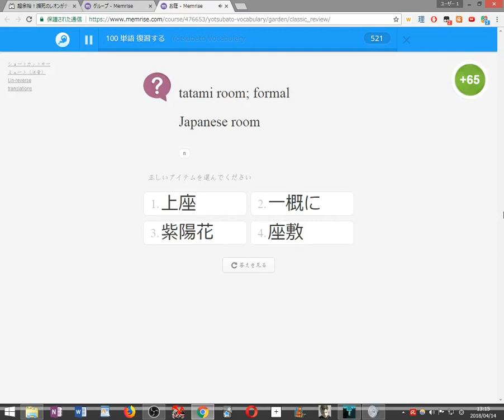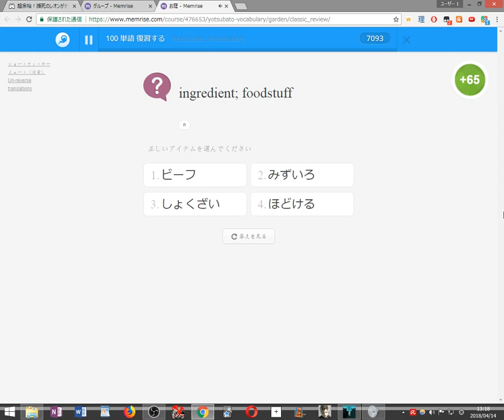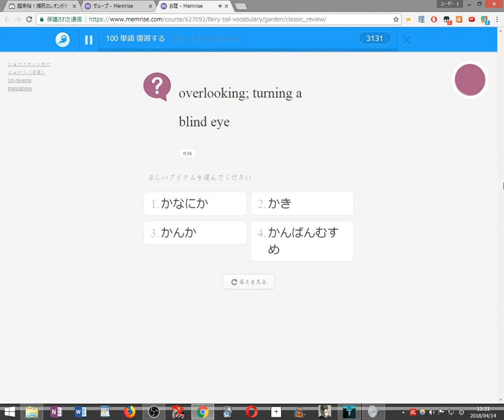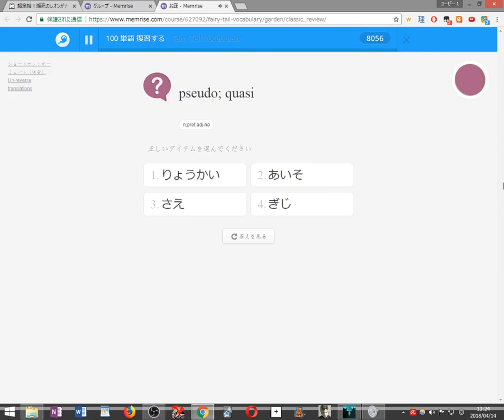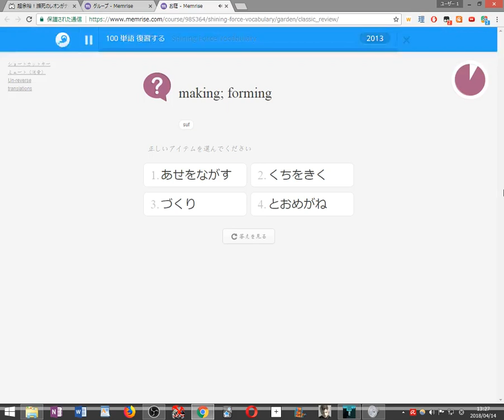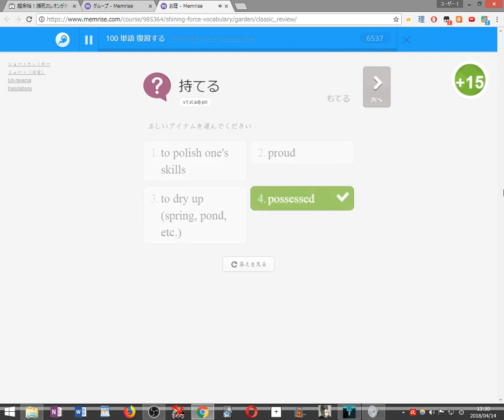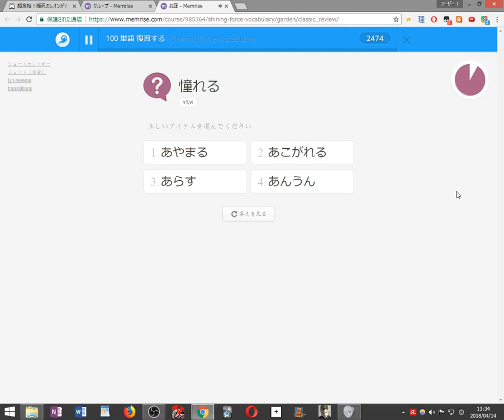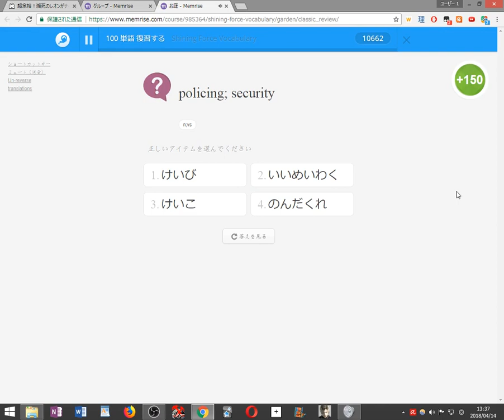【初見縛り実況】死んだら100単語を勉強するVVVVVV part37